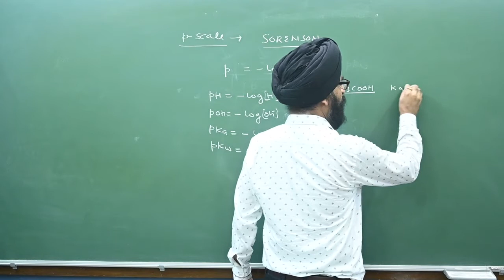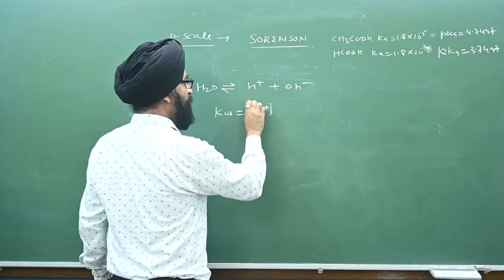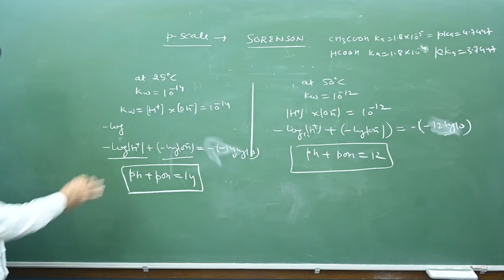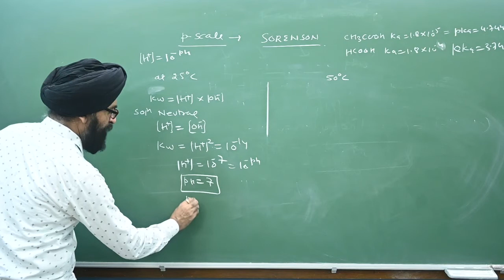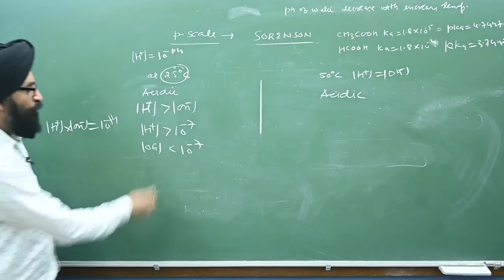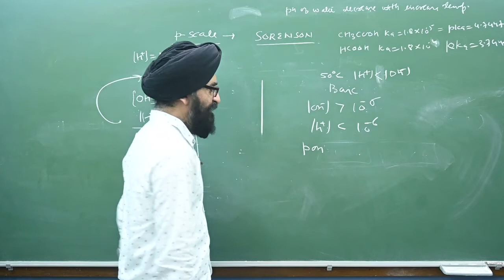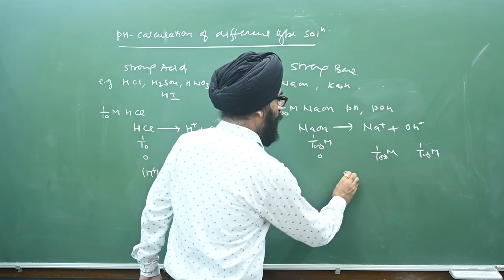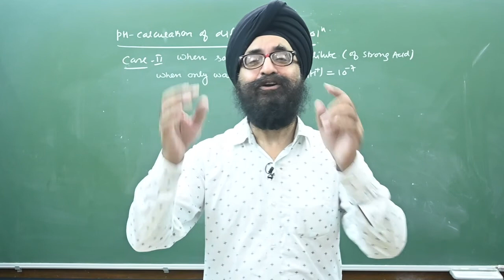11 CLASS IONIC EQUILIBRIUM II PH SCALE & CALCULATION-6 II NEET JEE MAINS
Vidyanchal Academy Specialisation Chemistry Engineering Medical Entrance IIT Exams Coaching Channel.